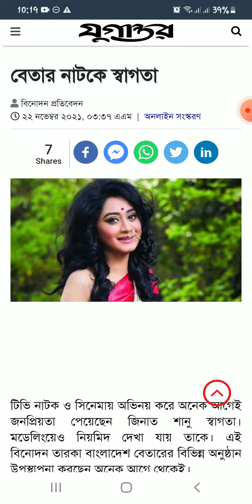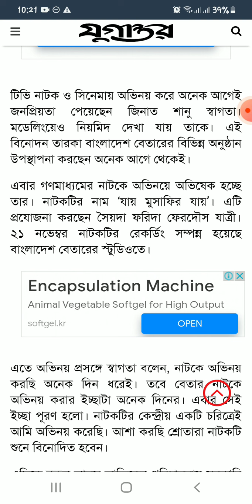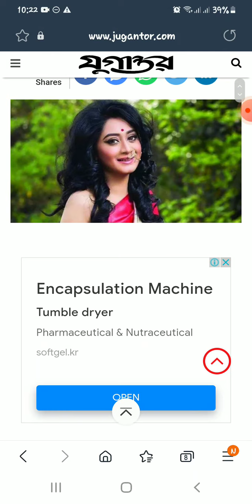কবে আসছে স্বাগতার নাটক “বেতার”!